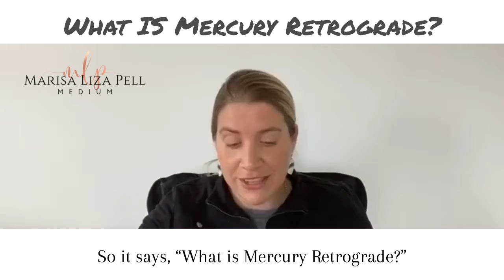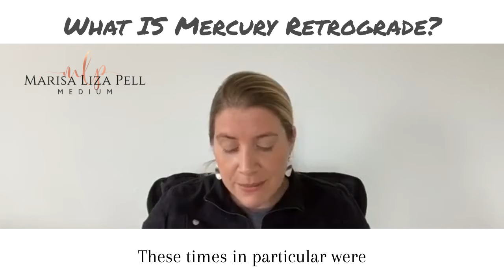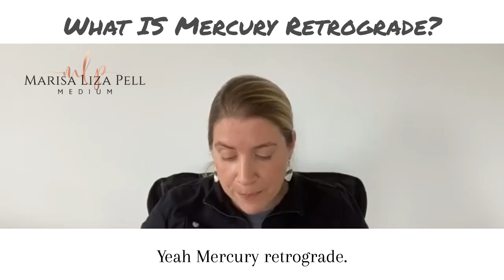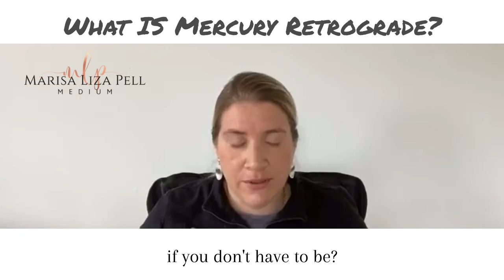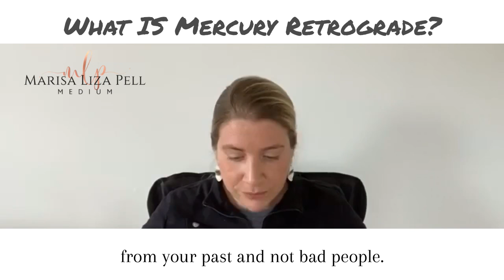What exactly IS Mercury Retrograde???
In this video, Medium Marisa Liza Pell goes into the details of Mercury Retrograde. Since we are in the midst of it RIGHT NOW, it is important to know what it means, as well as a few lists of what to do and not do during this time! Marisa keeps it simple in this video. If you’re frustrated, this will help you flow through this period which happens THREE TIMES a year with more ease!